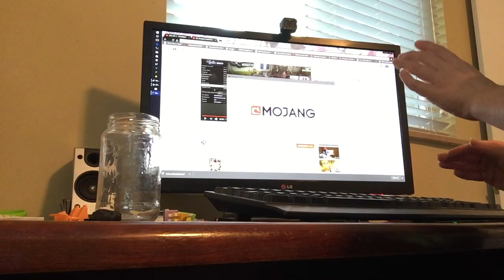Minecraft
Minecraft lifeschreem